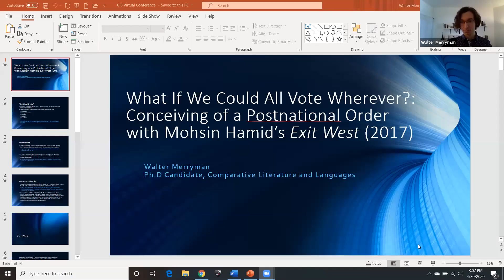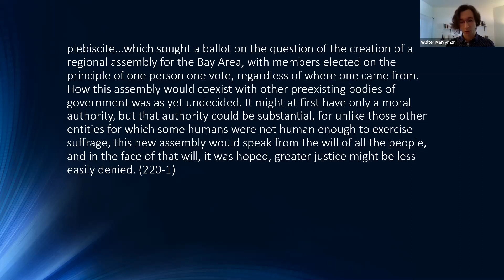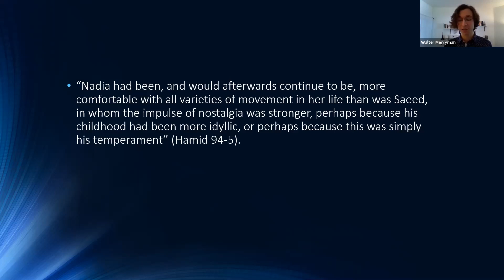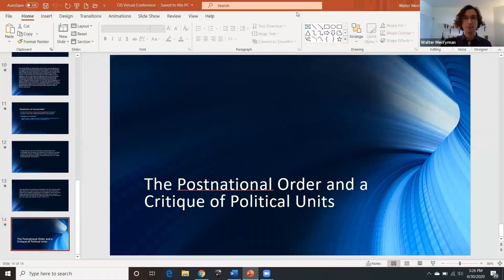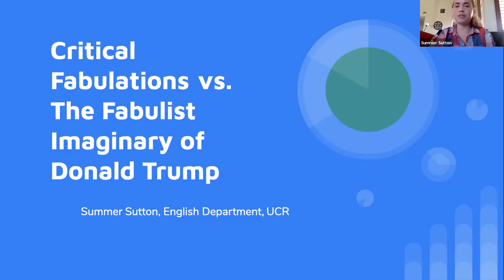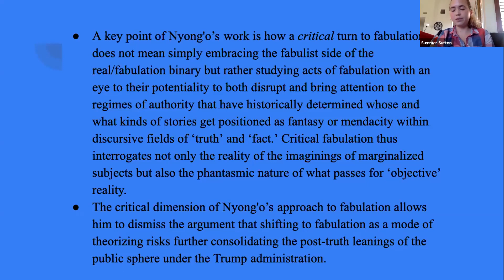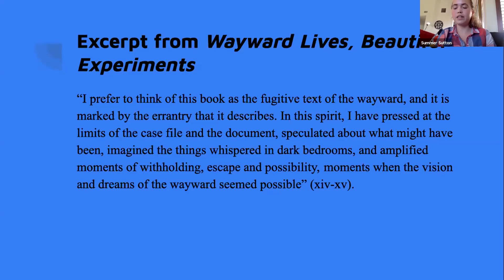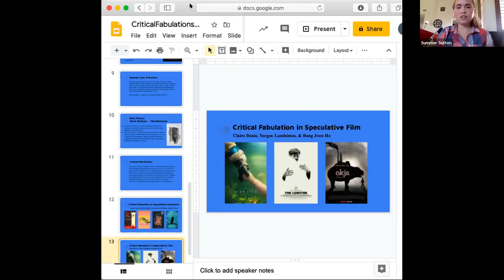Virtual Research Conference: Speculative Fiction Panel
2020 Center for Ideas and Society Virtual Research Conference

The Politics of Speculative Fabulation

*Rebekah Sheldon, University of Indiana, respondent

*Allie Arend (English) – The Ultrasound as a Technology of Racial Future-Making in Louise Erdrich’s “Future Home of the Living God”
*Walter Merryman (Comparative Literature and Languages) – A Community ‘to which Anyone might Belong’: A Critique of Political Units in Mohsin Hamid’s Exit West
*Sean Singh Matharoo (Comparative Literature and Languages) – Energy Aesthetics in J.-H. Rosny aîné’s La mort de la terre / The Death of the Earth
*Summer Sutton (English) – Critical Fabulations vs. the Fabulist Imaginary of Donald Trump